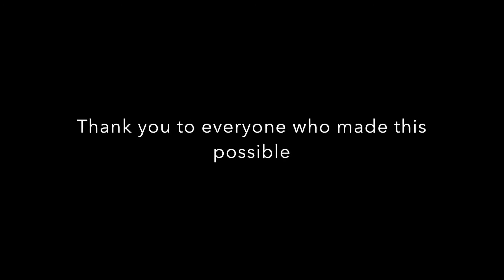Scambio Melrose - Firenze 2017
Gli studenti americani in visita a Firenze